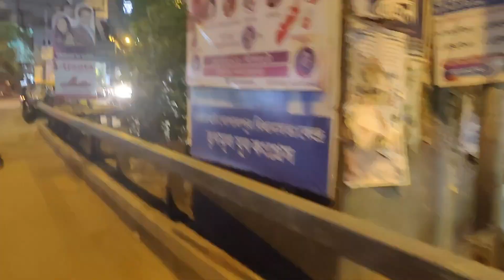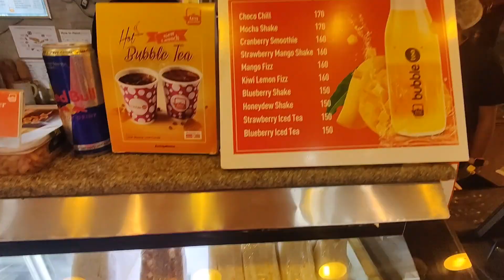welcome to our Bangali YouTube channel. cheers to you beginning. introduction as well as vlog💕.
hii guys welcome to our Bengali vlog channel. we are here for our daily vlog as well as a beauty content cooking vlog fashion vlog  and lifestyle blogging. our YouTube channel is from Kolkata.
on this blog in channel we will be sharing our daily lifestyle.